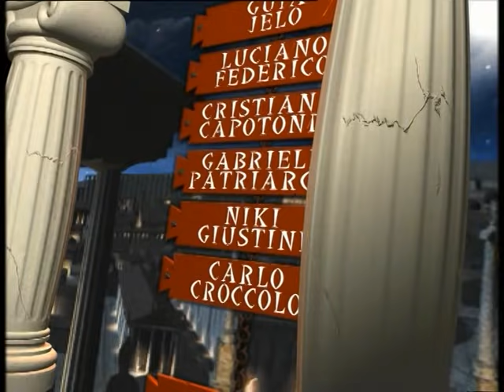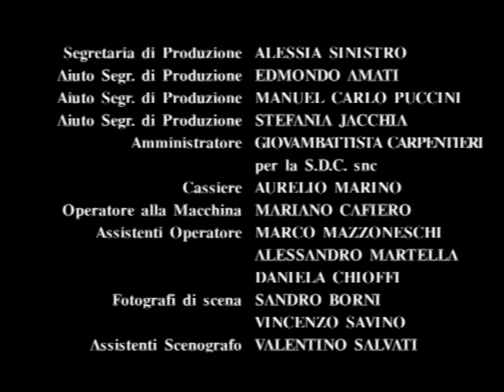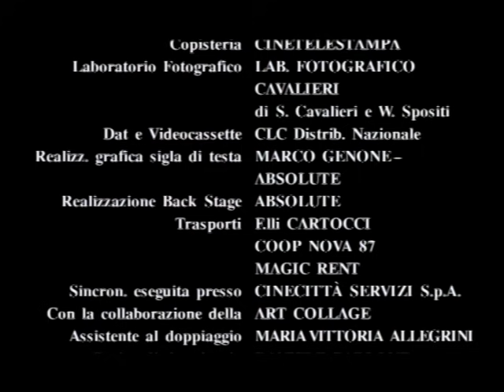S.P.Q.R Ep 10 - Per Un Pugno Di Voti